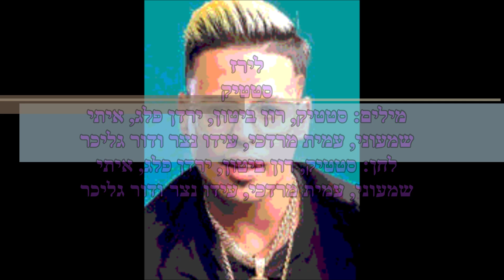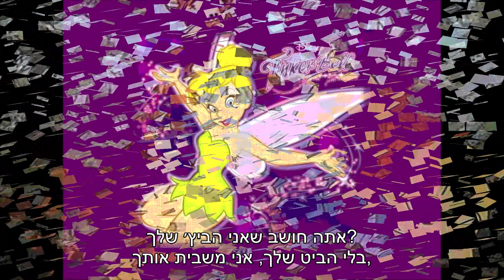סטטיק לירז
מילים: סטטיק, רון ביטון, ירדן פלג, איתי שמעוני, עמית מרדכי, עידו נצר ודור גליכר
לחן: סטטיק, רון ביטון, ירדן פלג, איתי שמעוני, עמית מרדכי, עידו נצר ודור גליכר